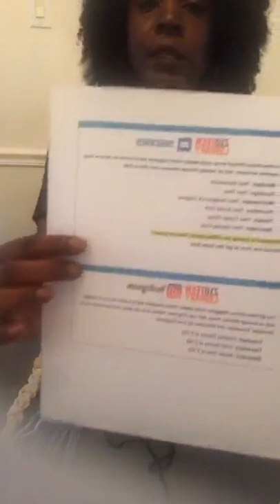Instagram LIVE: Macrame Keychains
Follow along as Teen Librarian Sheri guides you this week’s take & make craft: macrame keychains! (Originally recorded via Instagram LIVE on 7/2/20).